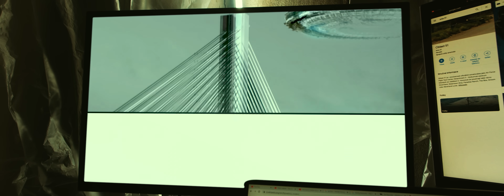FIZISTYLE - VESMÍRNÉ UFO (Official Music Video)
100 000 LAJKŮ = DALŠÍ SONG 🤩

Sleduj mě na ostatních sítích, nebo ti sním sušenku! 😱

Hudební produkce: Daniel Vrba, Obdřej Žatkuliak
Mix & Mastering: Ondřej Žatkuliak @ Rooftop Studios
Text / topline: Abde

Díky za zhlédnutí a všechny lajky! Odebírej a klikni na zvoneček pro další šílené videa!